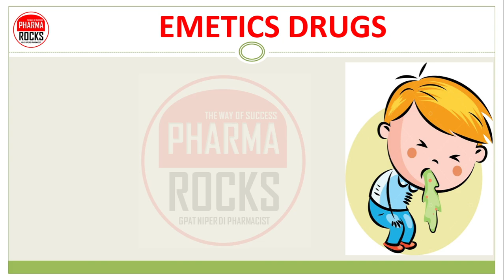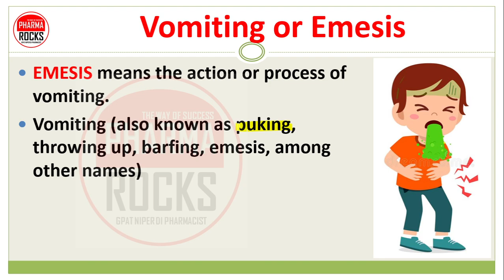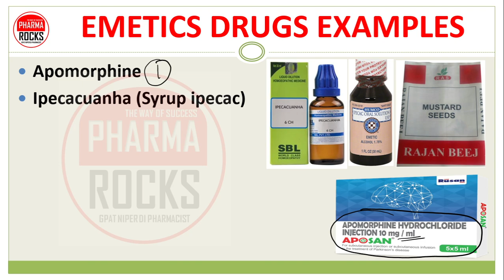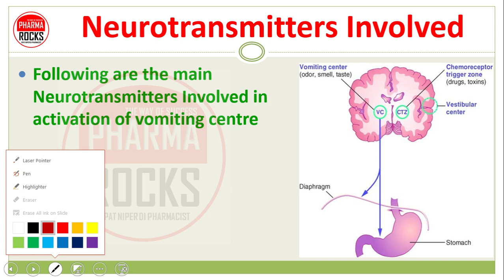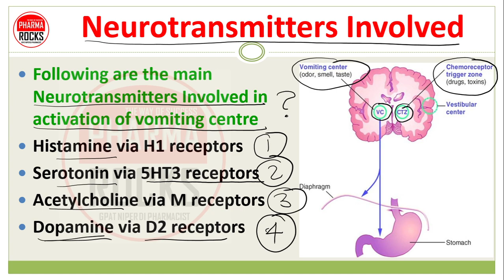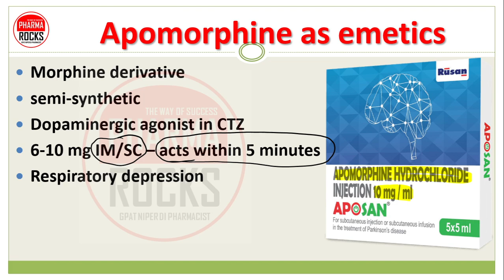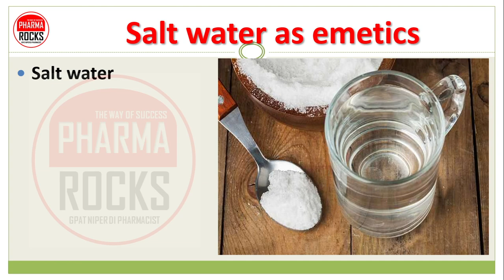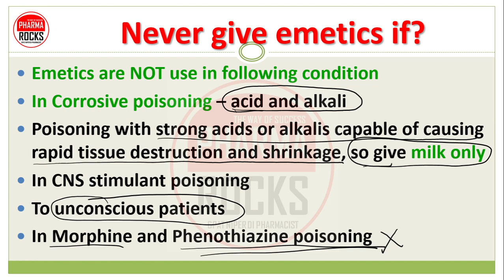EMETICS DRUG AGENTS, DRUG USE TO INDUSE VOMITING, उल्टी कराने की दवाइयों की जानकारी सरल भाषा में,